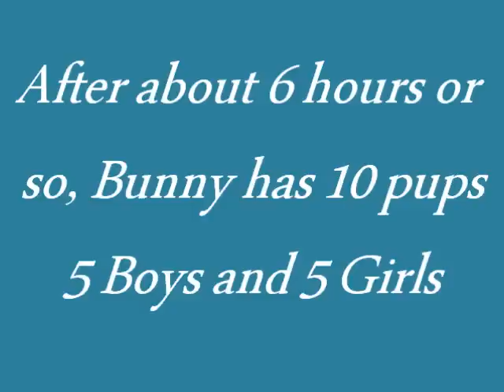Pemberley Fields - Bunny - Whelping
W-Haven's Centerfold at Pemberley WDI -Bunny, bred to Ch Gooseberry's Night on the Town, Teddy  Whelped 10 pups, 5 boys and 5 girls on 11/30/2010. This video is the property of Pemberley Fields and Marestare.